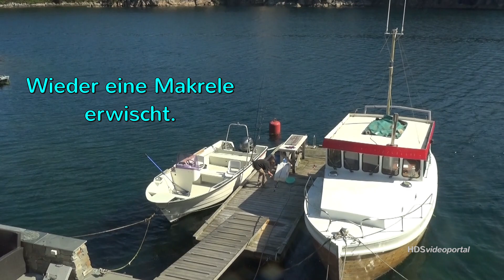Direkt vorm Haus vom Steg auf Pollack und Makrele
Direkt am Haus kann man gut vom Steg angeln, allerdings eher auf Makrele und Pollack mit weiten Würfen. Unmittelbar am Steg wegen der vielen Hindernisse nur mit Pose, aber auch das nicht ohne Erfolg. Die Kids angelten den ganzen Tag.